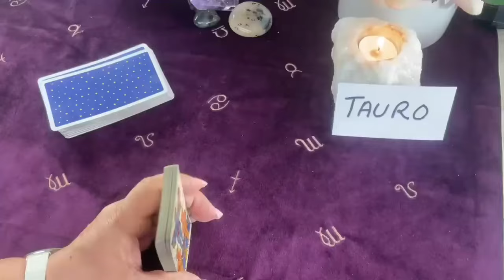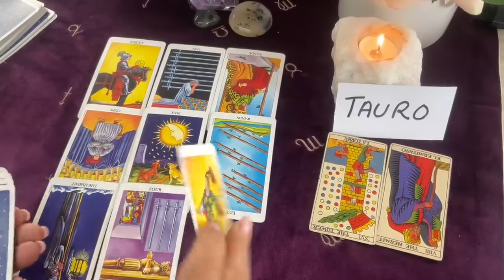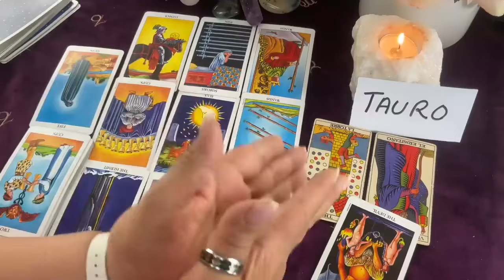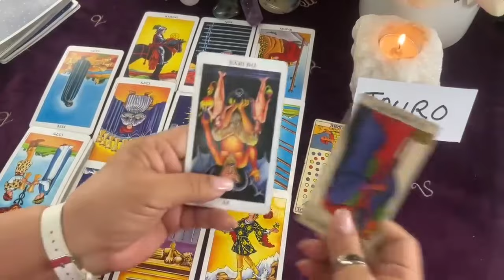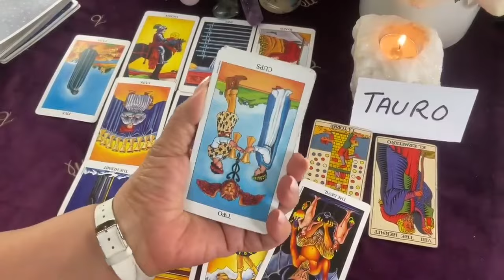TAURO♉️ 💔 Corazón roto! No importa lo que haya pasado! Prepárate para este encuentro que viene!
💔 Corazón roto! No importa lo que haya pasado! Prepárate para este encuentro que viene! Practicamente le tienes a tus pies! Se fué para aclarar sus sentimientos! Mira como está!